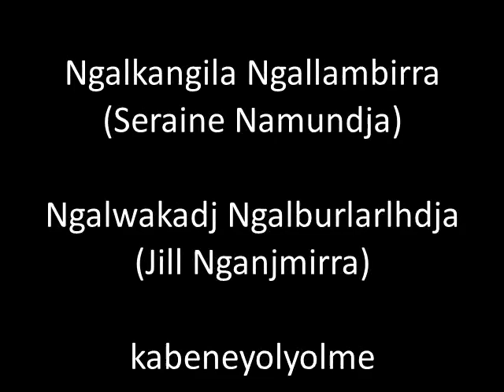Bamurru wirlarrk - Ngalwakadj dja Ngalkangila kabeneyolyolme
Ngalwakadj Ngalbularlhdja (Jill Nganjmirra)
Ngalkangila Ngallambirra (Seraine Namundja)